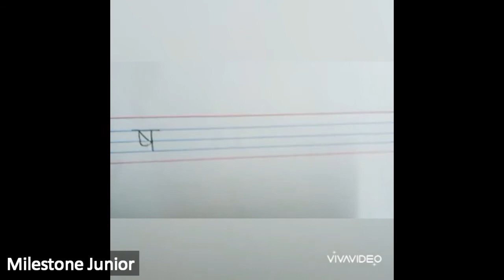Lkg ष Archana